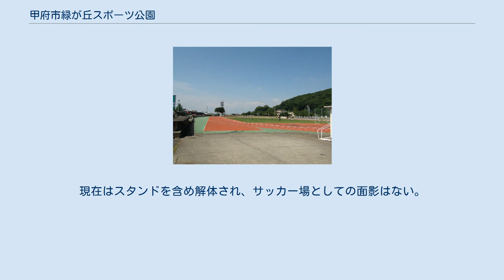甲府市緑が丘スポーツ公園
緑が丘スポーツ公園陸上競技場 甲府市緑が丘スポーツ公園（こうふしみどりがおかスポーツこうえん）は、山梨県甲府市緑が丘にある運動施設。
単に緑が丘スポーツ公園と呼ばれることもある。
 1952年（昭和27年）に山梨県が設置。
1964年（昭和39年）には「山梨県営総合運動場」と呼称される都市公園となり県内主要の運動施設として長らく貢献する。
施設の老朽化などにより1985年（昭和60年）に県営化された小瀬スポーツ公園と管理を交換する形で1988年4月1日より体育館以外の施設が甲府市に移管され、同時に現在の名称に改称し現在に至る。
 各施設が老朽化していることから甲府市は2020年（令和2年）4月10日、同年度から2024年（令和6年）度にかけて再整備することを発表している。
 1954年（昭和29年）開場。
山梨県内では古い部類に入る主要球場の一つであり、開場以来高校野球、社会人野球、少年野球などアマチュア野球で頻繁に使用されている。
またプロ野球の公式戦・オープン戦が開催されたこともある（当球場で最後に開催された公式戦は1972年（昭和47年）5月2日のヤクルトアトムズ対広島東洋カープ戦）。
現在は老朽化が進んでいるうえ照明設備がなく、またライト方向を山梨県道111号線が囲む形で通っていることから拡張がままならず、かいじ国体では当球場の拡張を断念し、新たに小瀬スポーツ公園内に建設された小瀬球場に山梨県の主要球場の座を譲っている。
その後も高校野球の山梨県予選などで使われていたが、2007年（平成19年）の秋季大会山梨県予選で三塁側へ飛んだファウルボールが民家に飛び込み窓ガラスを破損する事故があり（緑が丘スポーツ公園周辺の開発が進み、三塁側のすぐ近くにまで民家が押し寄せている。）、それ以降安全面に問題があるとして一切の硬式野球ができなくなり、現在は軟式野球のみ使用可能となっている。
 建築から50年以上が経過しており、老朽化や新山梨環状道路のアクセス道路との干渉問題から解体の話もあったが、上述の再整備案では老朽化した内野スタンドの改築などを行ない、アクセス道路についても同公園内は高架化のうえ野球場と干渉しないように設計することとしている。
 1954年（昭和29年）に山梨県が管理する競技場として開場。
こけら落としとして天皇杯全日本サッカー選手権大会の決勝戦が当地で行なわれている。
その後も県のメーン競技場として機能していたが、かいじ国体による整備の際に老朽化と拡張の困難さから当競技場の整備を断念し、小瀬スポーツ公園内に完成した陸上競技場にその座を譲り、1988年（昭和63年）には所有者が山梨県から甲府市に移管されている。
 名目上はJリーグ･ヴァンフォーレ甲府の準本拠地であり、サッカー場（後述）が閉鎖・解体された後はJリーグに参入する前まで当会場で旧JFLの試合も行なわれていた。
またJリーグ参加後は開催規定の問題上Jサテライトリーグの試合と、練習会場に充てられていた。
WATER BOYS2第6話の撮影に使用。
現在はスタンドにあった木はすべて伐採されている。
 クレイ舗装の照明設備付の施設。
ソフトボールなどの試合に対応している。
元々は射撃場のため、ややいびつな形をしているのが特徴。
 1952年（昭和27年）に整備。
東側6面、西側6面の全クレイコートで、東側の3～6面のみ夜間照明に対応している。
 再整備では全コートに人工芝を貼付ることが発表されている。
 長水路、短水路、飛び込み、幼児向けの4つのプールがある。
スタンドがあるため県内の主要大会で使用されているほか、大会が行なわれない夏季期間には一般にも開放されている。
 また、小瀬水泳場と並び、あだち充の「ラフ ROUGH」の劇中、県大会の飛び込み競技会場として登場した（小瀬は競泳会場として登場）。
海猿の水中撮影の際に飛び込み用プールを使用。
 元々はサッカー場だった広場で、ヴァンフォーレ甲府（当時:甲府クラブ）がJSL時代に本拠地としていた。
現在はスタンドを含め解体され、サッカー場としての面影はない。